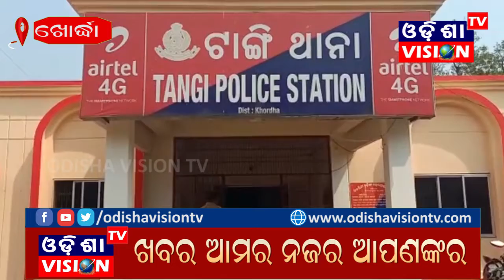Khordha: ମଇଁଷି ଗାଡି ଜବତ ଶହ ୩ ଅଟକ || 17.07.2021 || Odisha Vision Tv